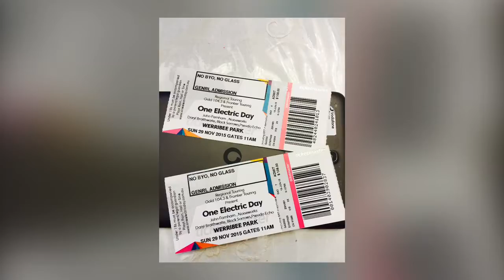Jon Stevens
Memories on this Day